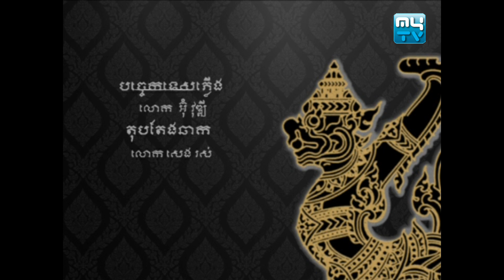ល្ខោនយីកេ រឿង មាយើង | Yike | 08-03-2018 | Part 02-03